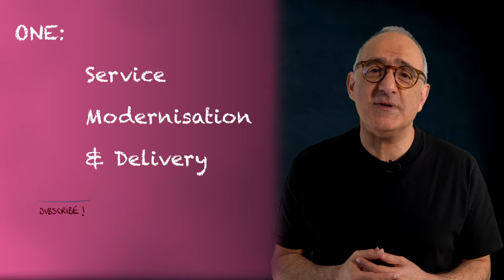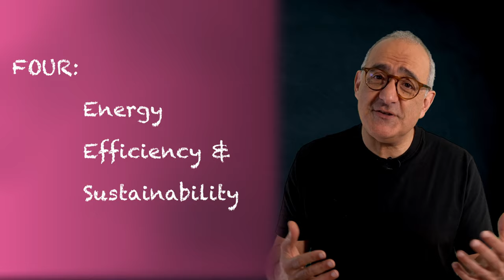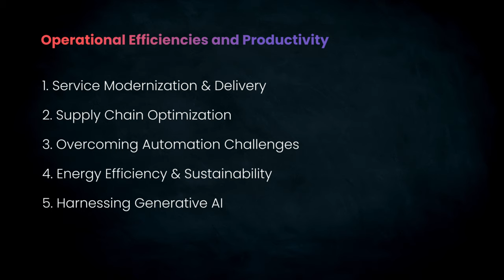Operational Efficiencies & Productivity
Tired of outdated systems and slow processes holding you back? Learn 5 powerful strategies to streamline your operations, boost productivity, and unlock a new level of success for your business.  With proven Service Management techniques, you'll transform how your organization works.
00:00 - Introduction
00:14 - 5 Strategies to gain operational efficiency and productivity
00:25 - ONE: Service modernisation & Delivery
00:48 - TWO: Supply chain optimisation
01:18 - THREE: Overcoming automation challanges
01:47 - FOUR: Energy efficiency & sustainability
02:13 - FIVE: Harnessing AI
02:42 - Summary
03:12 - Key takeaways